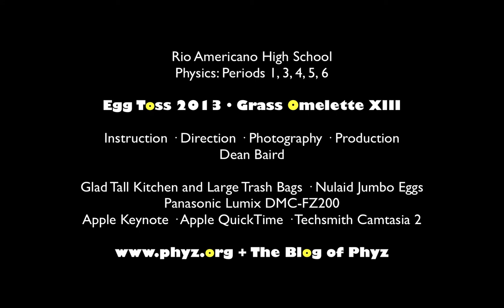Egg Toss 2013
Rio Americano High School
Physics: Periods 1, 3, 4, 5, 6

Egg Toss 2013 · Grass Omelette XIII

Instruction · Direction · Photography · Production
Dean Baird

Glad Tall Kitchen and Large Trash Bags · Nulaid Jumbo Eggs
Apple Keynote · Apple QuickTime · Techsmith Camtasia 2